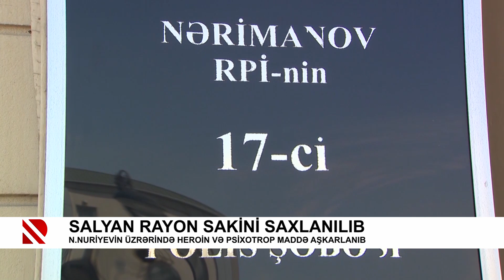Salyan rayon sakini saxlanılıb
Nicat Nuriyevin üzrərində heroin və psixotrop maddə aşkarlanıb